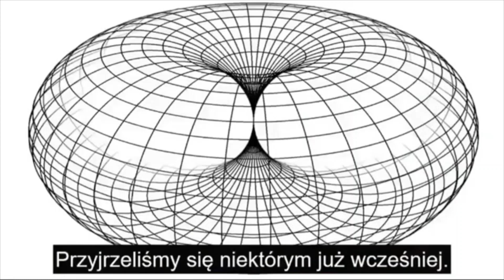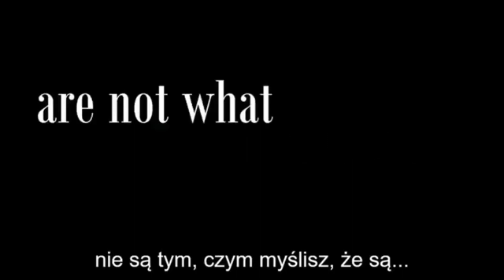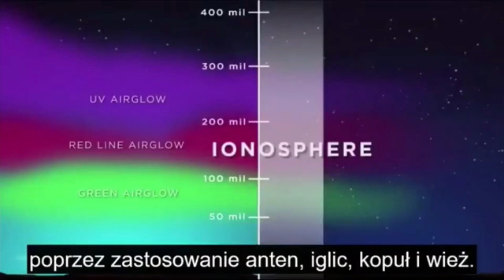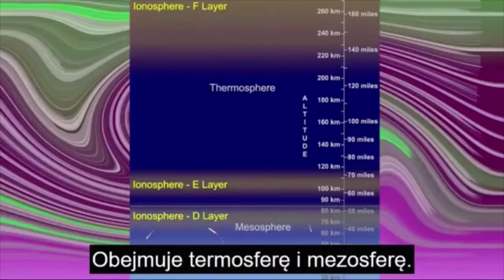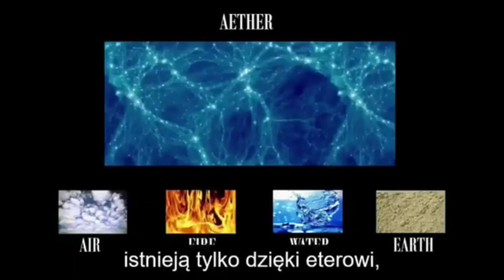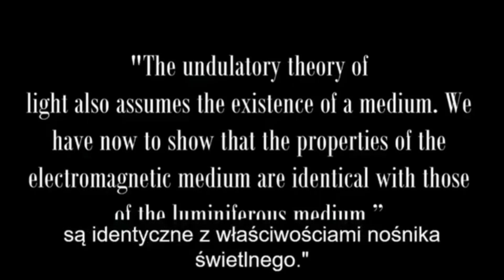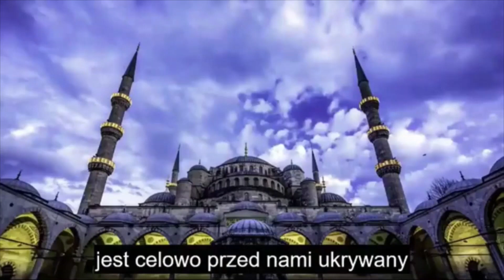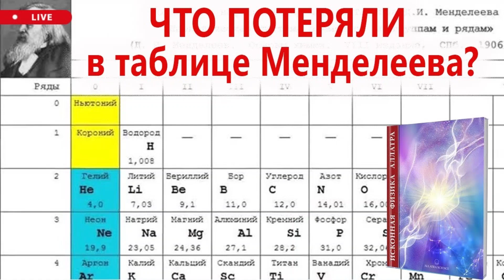Rezonans Eteru na detalach budowli zabytkowych z darmową energią, że hoho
Ukrywają Eter Mendelejewa, który był w Oryginalnej Tablicy Pierwiastków z 1906 roku jako Niutonij oraz jako Koronij.
Ukrywane detale konstrukcji budynków skrywają starą darmową energię z rezonansu Eteru wszechobecnego. Kopuły i elementy aktywne były wówczas ze złota lub z miedzi, bo aluminium jeszcze 120 lat temu było dużo droższe od złota. Tesla użył aluminium tylko na kopułę na wieży Tesli z cewka Tesli dającej darmową energię, że hoho, a grubą pionową rurę w środku zrobił tylko z miedzi, bo była dużo tańsza.
Te rezonatory współpracowały z betonem i z kutym żelazem w betonie, a żelazo się magnesuje i w rezonansie przemagnesowuje.
Też genialny naukowiec doktor Nicola Tesla opracował genarator i nazwał "Electrolytic Earth Dome Battery" (dome znaczy Kopula). Eteroid Rychnowskiego czyli Eter Mendelejewa i Łomonosowa jest podstawą zjawisk na Ziemi.
Dlatego Kopuła (Firmament) jest rodzajem "toroidu" - omówiono w filmiku:
Należy pamiętać, że tzw. maszyna elektrostatyczna (tę maszynę znaną obecnie skonstruował James Wimshurst) nie działa bez tych kulek do iskrowania, to muszą być w tym miejscu koniecznie kulki i one są odpowiednikiem kulistej Kopuły.
Tu na prawach cytatu użyłem fragmentu genialnego naukowego filmu:
Woda - „Nowe badania sugerują, że obecna na Ziemi jest starsza od Słońca"